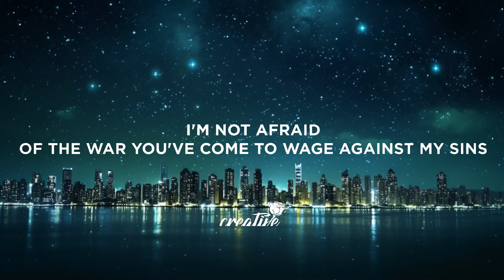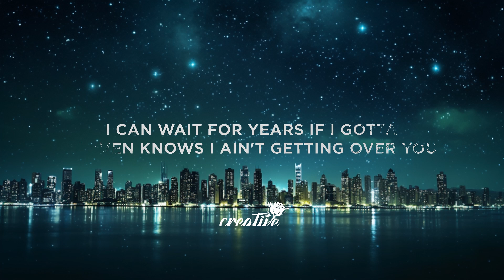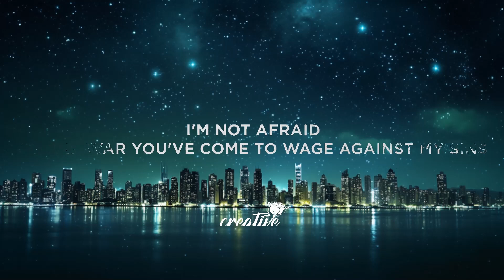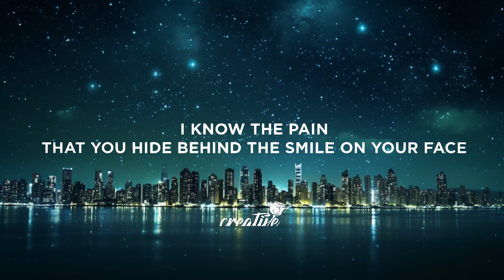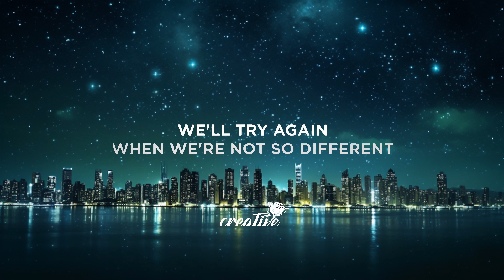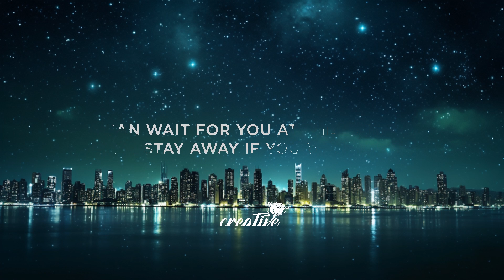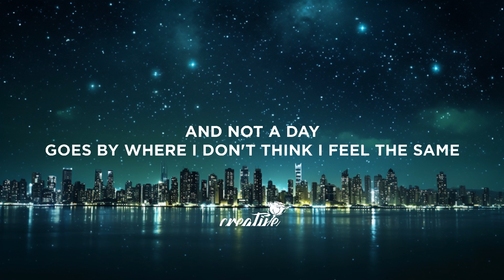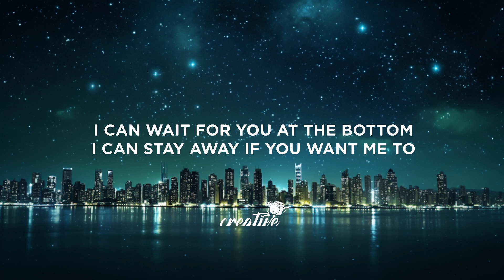BAD OMENS - Just Pretend (Lyrics) 15p lyrics/letra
Lyrics:

[Verse 1]
Of the war you've come to wage against my sins
But I can try my best to just pretend

[Pre-Chorus]
So will you wait me out
Or will you drown me out?
(I have to let you go)

[Chorus]
I can wait for you at the bottom
I can stay away if you want me to
I can wait for years if I gotta
Heaven knows I ain't getting over you

[Verse 2]
I know the pain
That you hide behind the smile on your face
And not a day
Goes by where I don't think I feel the same

[Post-Chorus]
We'll try again
When we're not so different
We will make amends
'Til then I'll just pretend

[Bridge]
Weigh down on me, stay 'til morning
Way down, would you say I'm worthy?

[Post-Chorus]
We'll try again